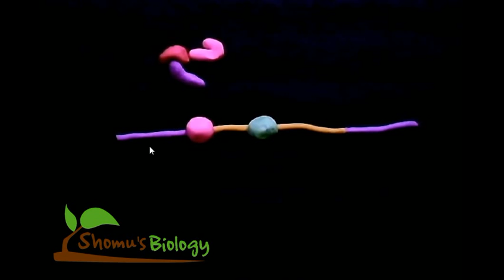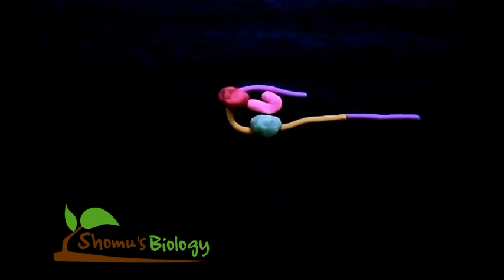RNA splicing | spliceosome mediated splicing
This RNA splicing animation explains about spliceosome mediated RNA splicing of eukaryotic RNA.